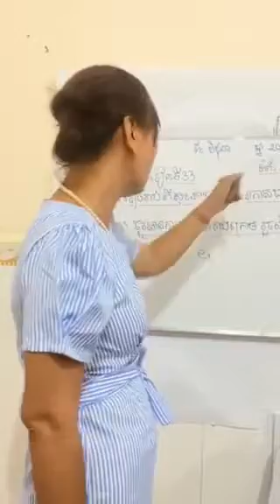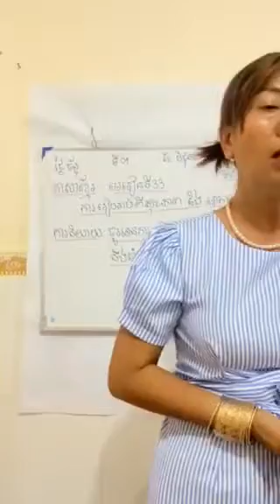Grade 3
Video 1 for Monday 1st June 2020